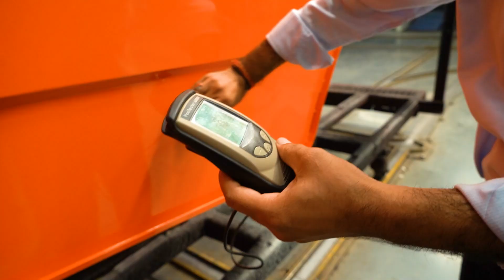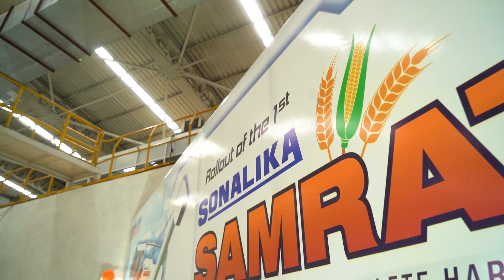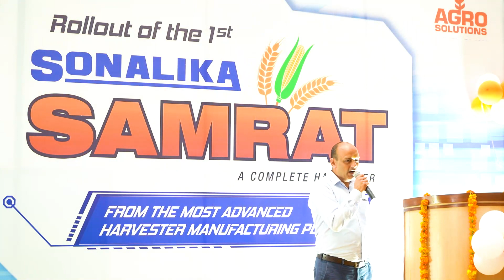SONALIKA SAMRAT COMBINE HARVESTER SONALIKAINDUSTRIES ICML AMB HIMACHAL@Thresher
SONALIKA AGRO SOLUTION